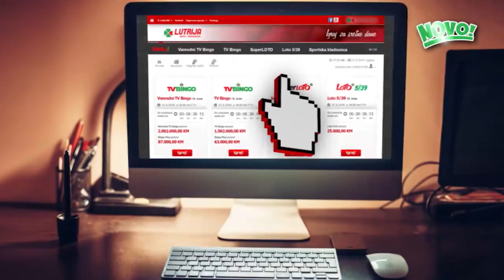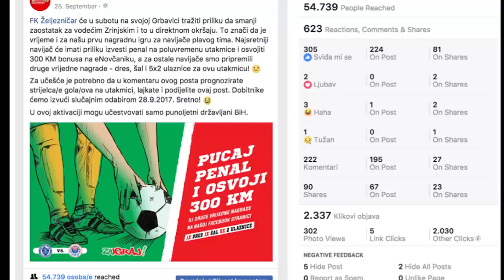Sempler 2018 finalist: Part of the Game